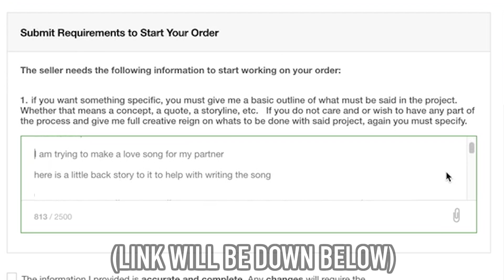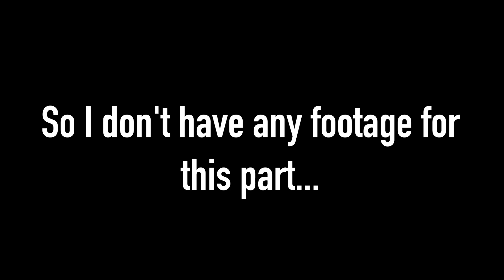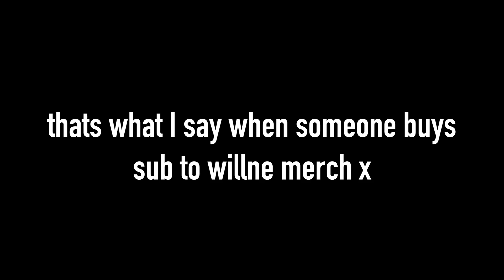WillNE - Dear Stephen Tries... (Official Music Video)